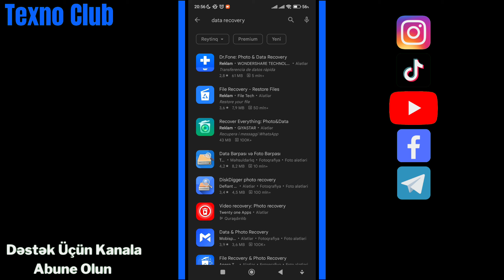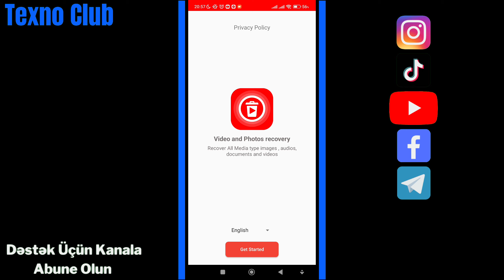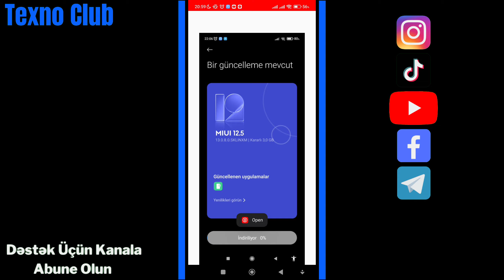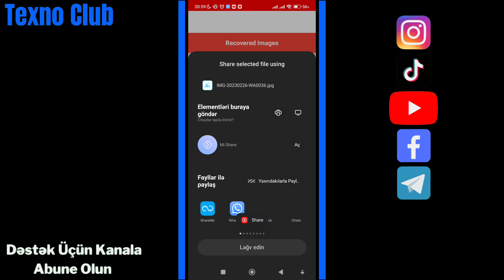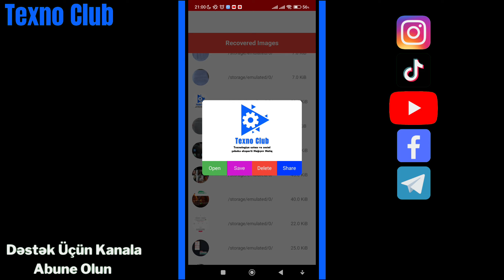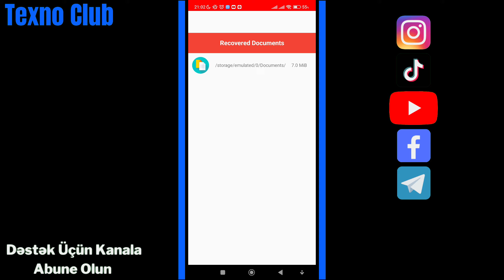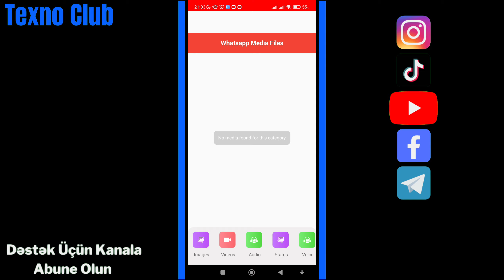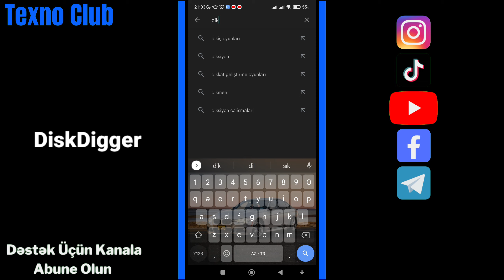100% HƏR ŞEYİ QAYTAR ! 😱 Android Telefon Silinən Şəkil Videoları Geri Qaytarmaq Proqramı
Videoda; android telefon silinən şəkilləri və videoları geri qaytarmaq data recovery proqramı vasitəsilə göstərdim. Əsas whatsapp da silinən şeyləri yükləmək olur o funksiyası əladır və hər medya faylların bərpası üçün də yaxşıdır. Əsasən telefonda silinən şəkilləri necə geri qaytarmaq olar bu suala və silinmiş şəkil video geri gətirmək suallarına cavab verdim. İnşAllah işinizə yaradı. Davamı üçün kanalına dəstək olun. ❤️🇦🇿

00:00 Giriş
00:40 Data recovery
01:12 Necə istifadə edilir ?
02:26 Şəkilləri qaytarmaq
04:25 Videoları qaytarmaq
05:10 Musiqiləri qaytarmaq
05:35 Proqramları qaytarmaq
05:46 Fayılları qaytarmaq
06:06 Whatsapp silinənləri
06:59 Əlavə məlumat
07:39 Çıxış

Bu kanalda; internet saytları, proqramlar, telefon gizli funksiyaları, android telefon prablemlərin həlli, samsung və xiaomi telefonlar üzərindən ətraflı və dəqiq formada çəkib paylaşıram. Kanalda uzun və qısa shorts tipli videolar mövcuddur. Dastək olmaq üçün kanala abunə olun 💙🌹